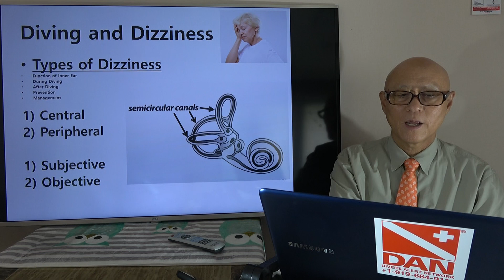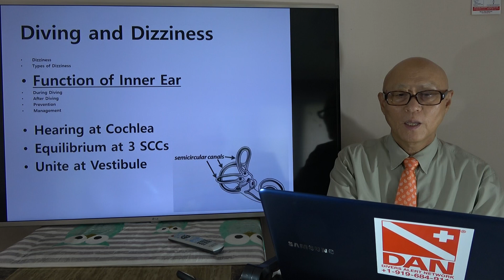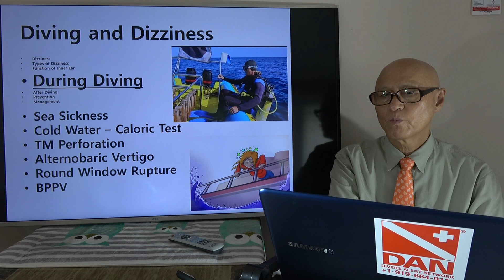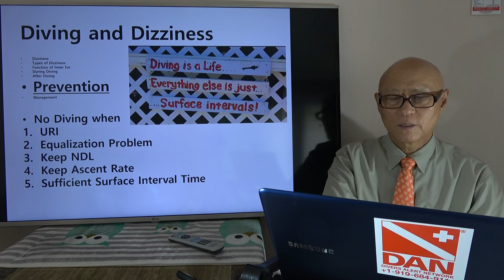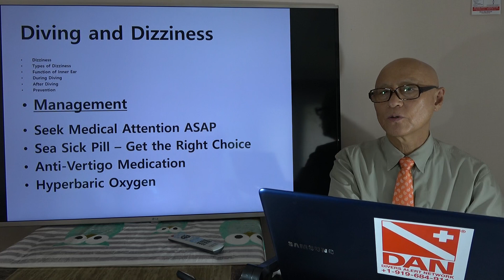Dr.Kang's SCUBA Diving Stories - Dive-related Vertigo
Vertigo or Dizziness is often seen while or related to diving.
Here is some summary